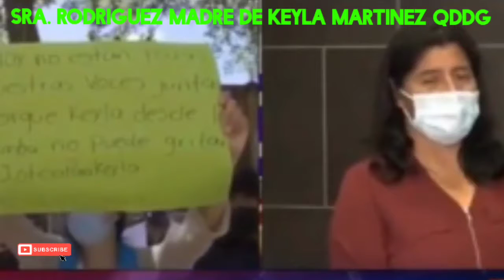MADRE DE KEYLAMARTINEZ ASESINADA EN UNA CELDA EN HONDURAS